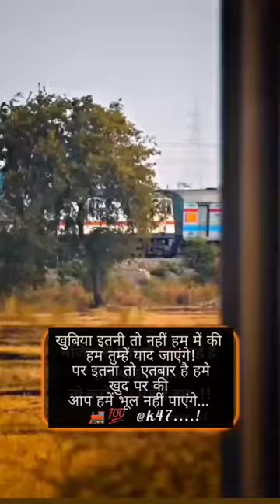shorts shortvideo ak47...❗♥️apphamebhulanahipayenge😊